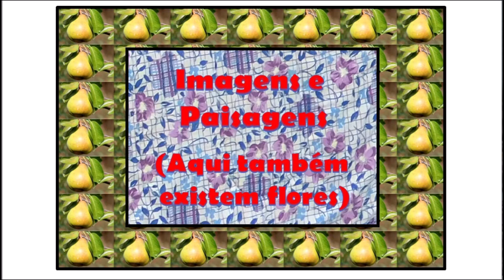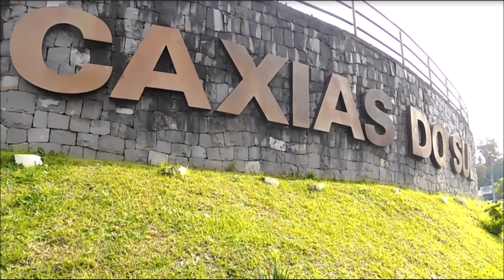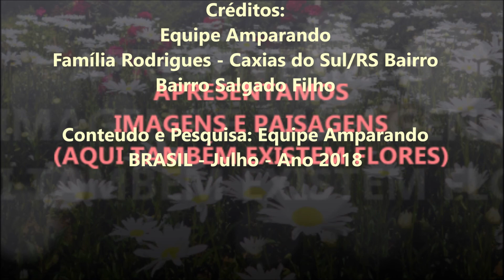Roseli Rose Rodrigues - Imagens e Paisagens (Aqui também existem Flores) 21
Mostraremos aqui imagens e paisagens, muitas destas fazendo parte de nosso programa Amparando em Foco, da TV Amparando, apresentado por mim, Roseli Rose Rodrigues.